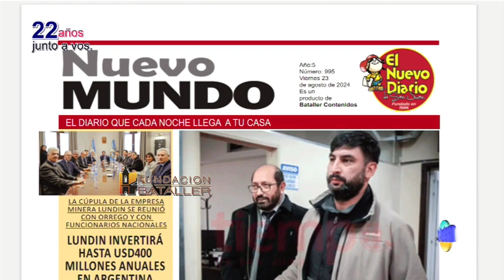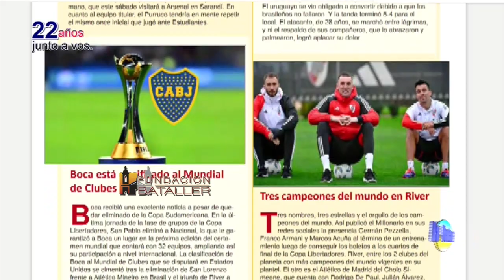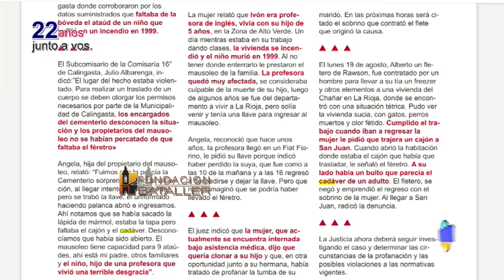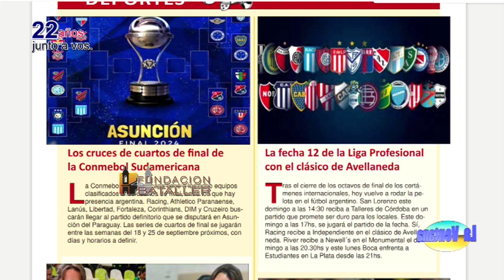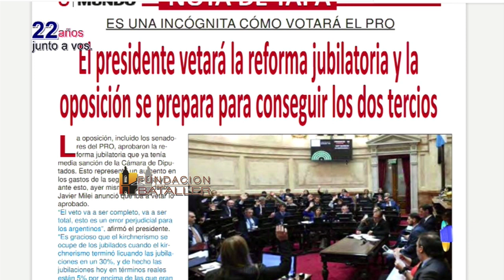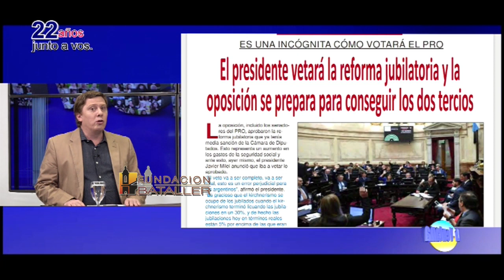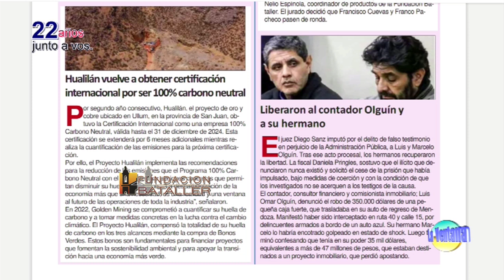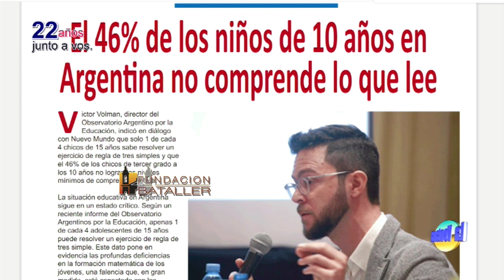Argoliva; el iraní que estudió en San Juan y creó su empresa; y costo de garrafas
Programa La Ventana del 23 de agosto de 2024, que conducen Juan Carlos Bataller y Juan Carlos Bataller Plana y que contó con la participación de Patricia Moreno y Johana Icazati. Estuvieron invitados: Fabiana Carrizo, directora de Defensa del Consumidor; Alejandro Parra, diseñador de moda; Marcelo Ighani, empresario, productor de pistacho; Susana Mattar, directora de CRESA Centro de Referencia de Evaluacion Sensorial de Aceite de Oliva y Otros Alimentos.